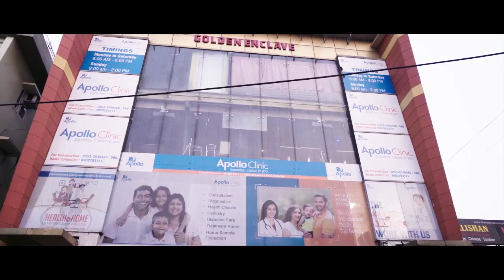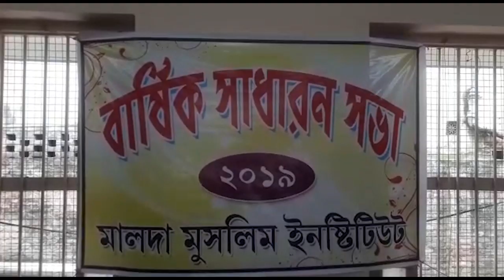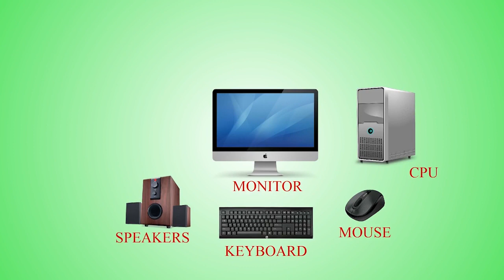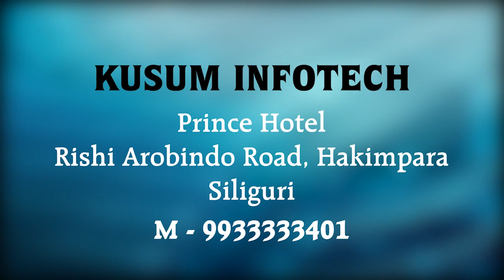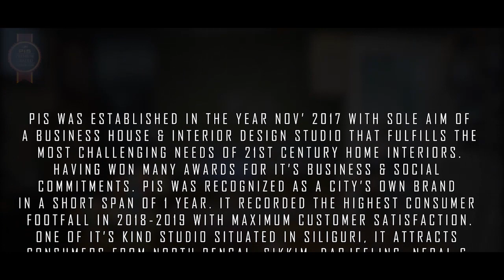Hindi News | Evening | 14th July 2019 | SK Live News | North Bengal & Sikkim News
1) गोरखालैंड किसका मुद्दा नहीं ?
2) विधान मार्केट मुद्दे पर रिपोर्ट जाएगी नवान्न ।